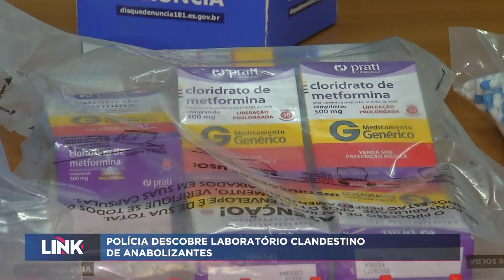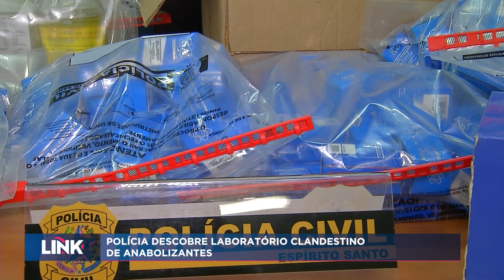Polícia descobre laboratório clandestino de anabolizantes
A polícia fechou um laboratório clandestino de anabolizantes em Vila Velha que distribuía para vários estados do país. Um empresário de 29 anos foi preso.